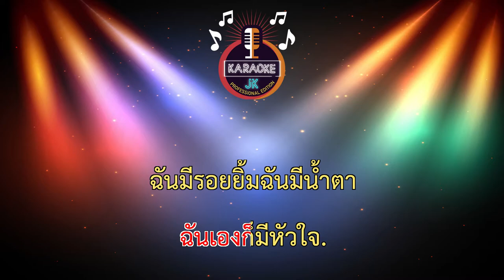หัวใจทศกัณฐ์ (87-C) - เก่ง ธชย ft.Tossakan 【 Cover By คาราโอเกะดนตรีสด 】